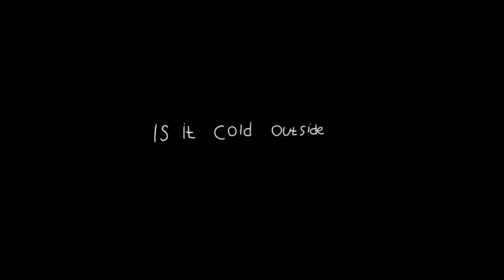Is it could outside meme animation